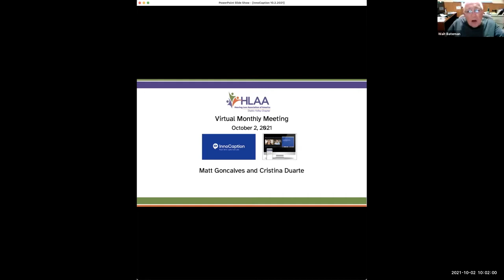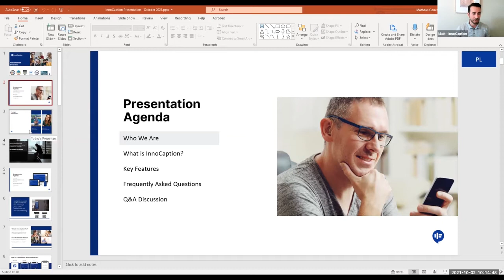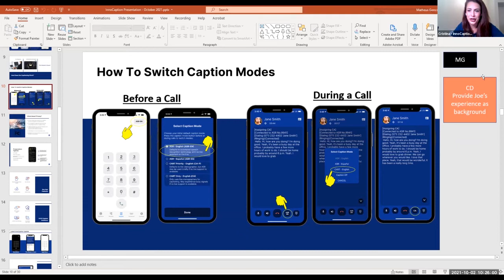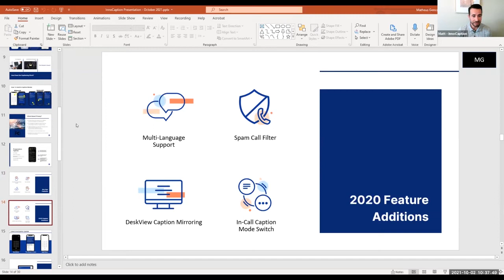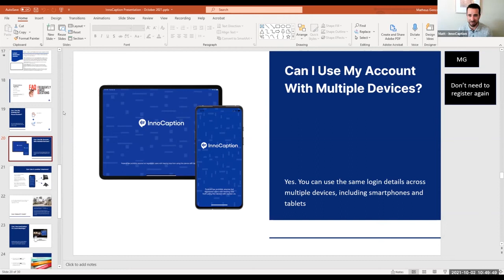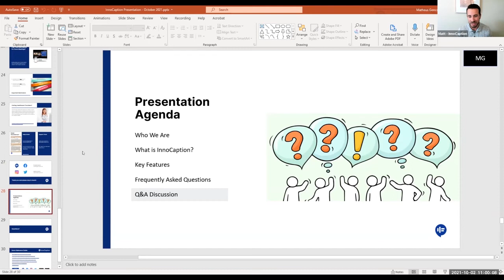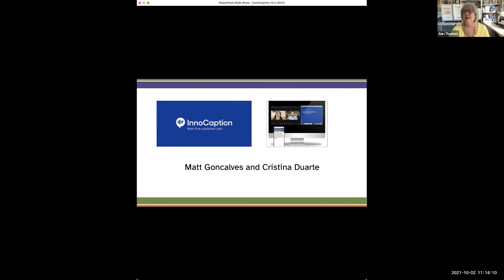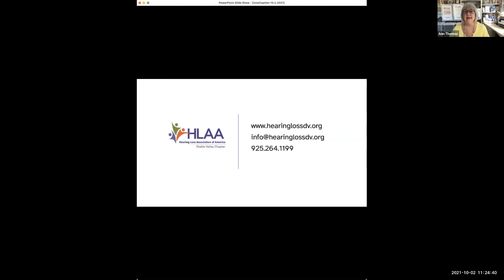HLAA DV Chapter Meeting, InnoCaption Desk View, 10.02.21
This video introduces the latest version of InnoCaption's Desk View app. It allows dialing out from a desktop or laptop computer as well as a tablet.

The presenter was unable to display the slides in the slideshow view. Because of this, two videos are not shown in the meeting. The first occurs at 0:14:37 and links to this video (3m). The second video happens at 0:41:24 and links to this video (7m).

Timestamps:
0:00:00 Introduction and Zoom Instructions
0:06:58 Begin InnoCaption General Presentation
0:25:14 Privacy in Captioned Calls
0:41:10 Desk View Major Update
0:50:02 911 Calls
0:54:22 Important Reminders
0:55:45 Calling Healthcare Providers
0:56:55 Need Assistance?
0:59:13 Q&A
1:12:42 Announcements